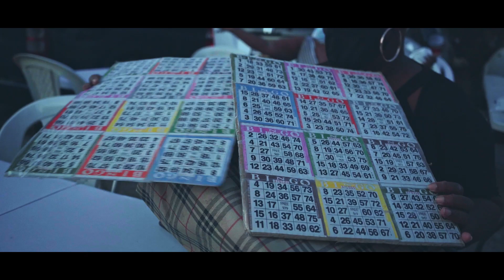Champagnie aka Scorchadan - Hustle (Official Music Video)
Official Music Video for "Hustle" by Champagnie aka Scorchadan.

Prod by: Yard Style Entertainment / Scorchanation